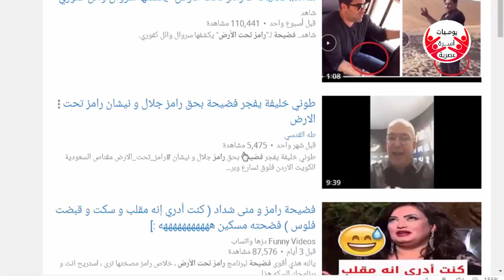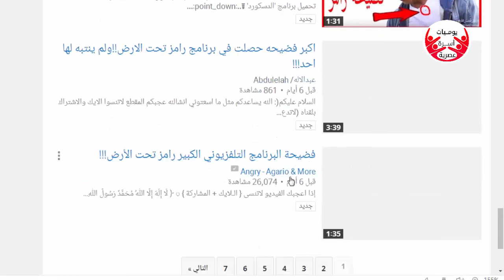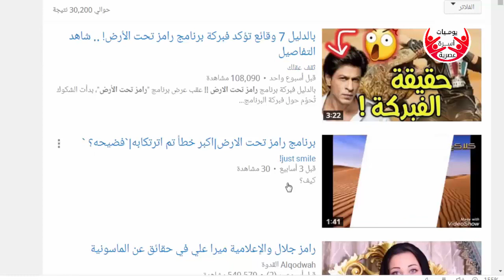فيديوهات عن فضيحة رامز تحت الأرض !! تحصد ملايين المشاهدات !!